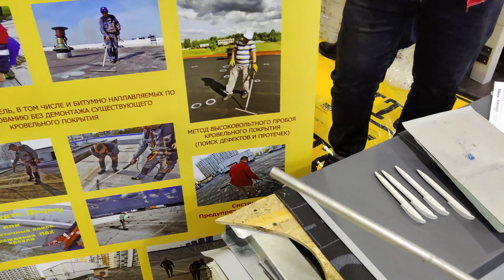Поиск протечек и повреждений плоской ПВХ и битумной кровли, как найти все существующие протечки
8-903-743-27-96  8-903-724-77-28  n-dom.ru  ceresit.msk.ru  terraco.pro
Кровельный дефектоскоп позволяет быстро и оперативной найти все протечки в существующей ПВХ либо битумной плоской кровле. Высокий разряд тока помогает обнаружить все даже самые малые отверстия и протечки в кровле, парапетах, можно выявить всё, что невозможно увидеть при визуальном осмотре.
На Российской Строительной Неделе 2021, на Строительной Выставке Росбилд Дмитрий Занегин и компания Росстрой презентуют кровельный дефектоскоп, показывают как искать и найти протечки кровли, как устранять выявленные протечки, как ремонтировать места повреждений кровли.